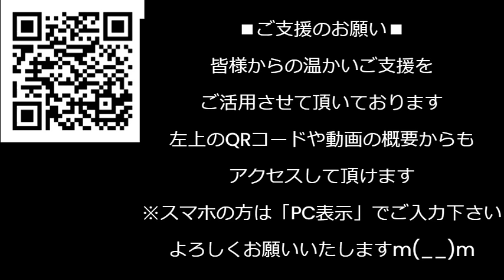船から飛び降り泳いで不法上陸したトルコ国籍（疑）逮捕 欧州みたいになってきました 難民申請で居座ることを許したら続々と来ルド だいたいクルー船に乗れる難民って何だよ240202